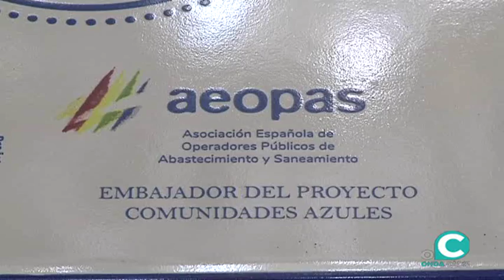El Ayuntamiento es acreditado como parte del movimiento internacional de Comunidades Azules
En el acto se reconoce a Aguas de Cádiz por su defensa de la gestión pública del Derecho Humano al agua